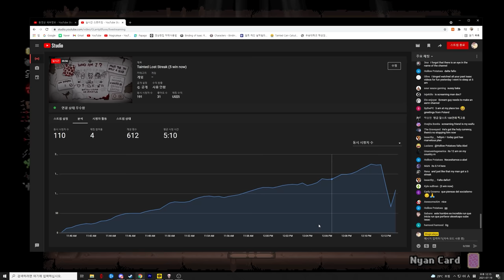2 Planetarium in Basement in Streak Run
Im not lying~